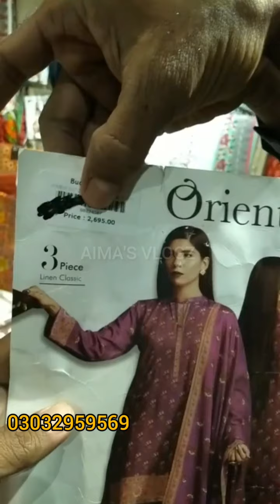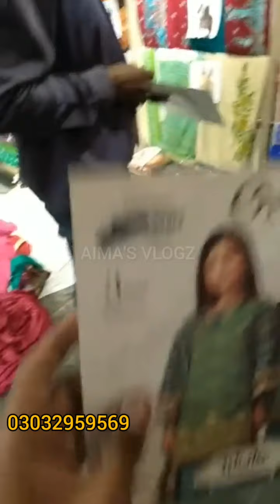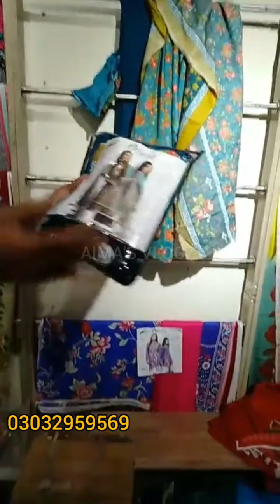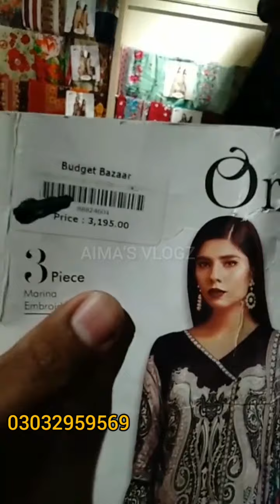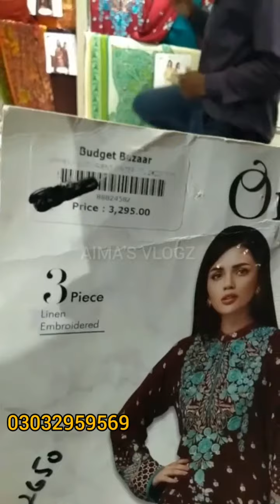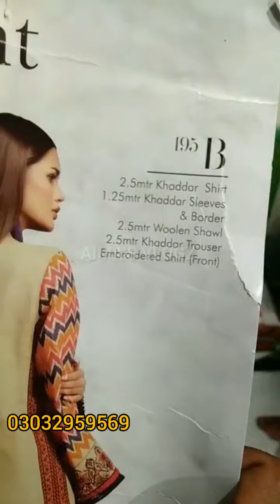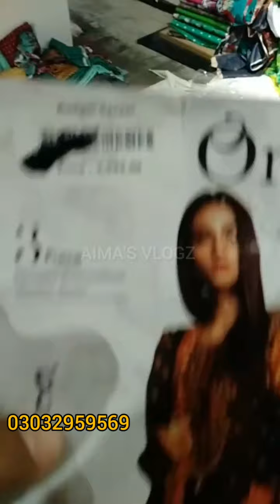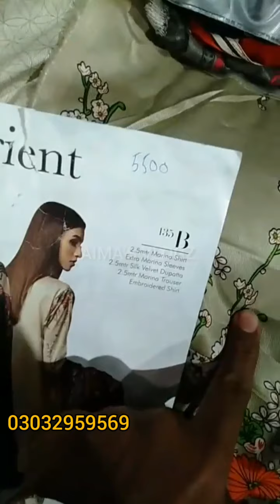Buy Original Branded 3piece Suits wholesale & Retail Price|Linen Khaddar & Marina||Wholesale Markets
Buy Original Branded 3 piece Suits wholesale Price || Wholesale Markets in Pakistan 2020

shop address

Budget Bazaar, B 108, Block 3, KDA market gulshan Iqbal karachi